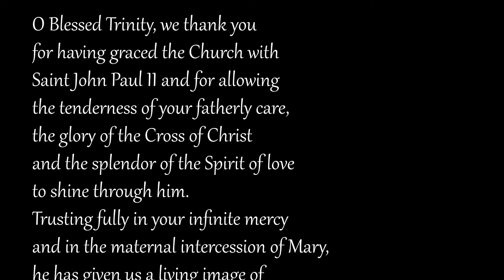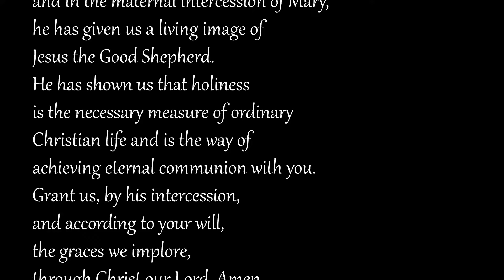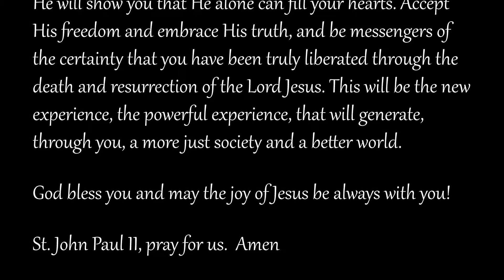Novena to Saint John Paul II, Day 9